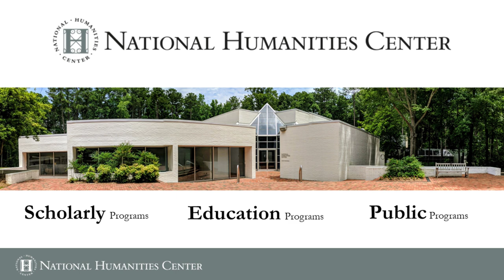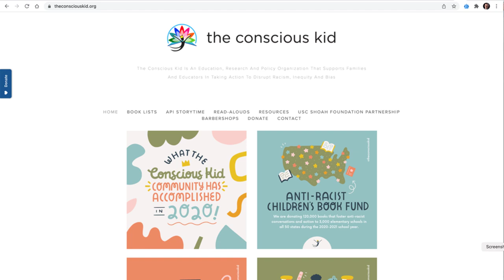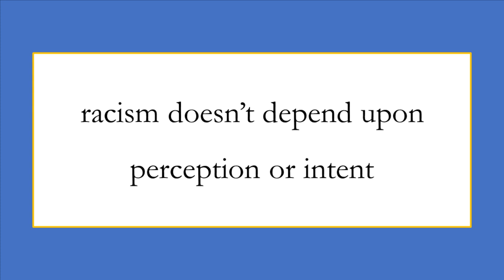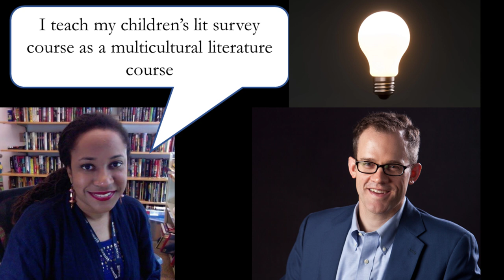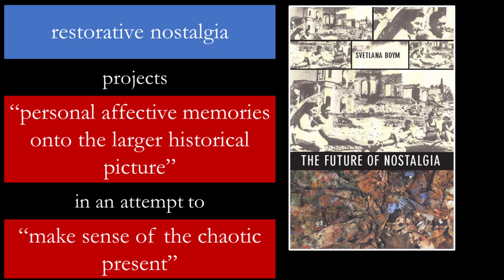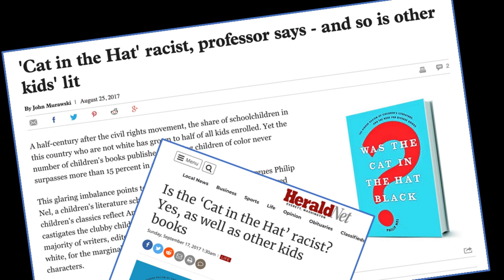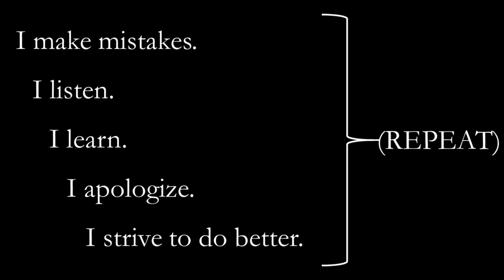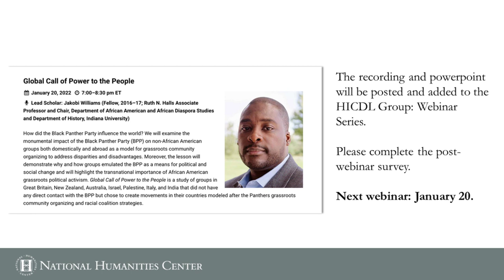How to Break Up with Your Favorite Racist Children’s Books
Why do we struggle with admitting how pain and love are entangled in in cherished artifacts of our childhood? In this talk, I argue that confronting this fact is the best way to dismantle the White-supremacist delusion of “cancel culture,” to develop more complex relationships with favorite works of our youth, and to create a more inclusive, diverse culture for contemporary children.